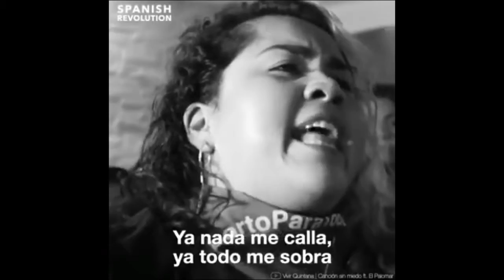Si tocan a una, respondemos todas!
A luta de todas as mulheres. Uma por todos e todas por uma.